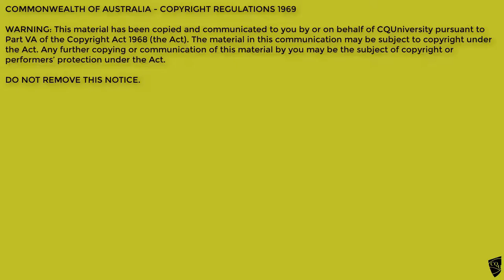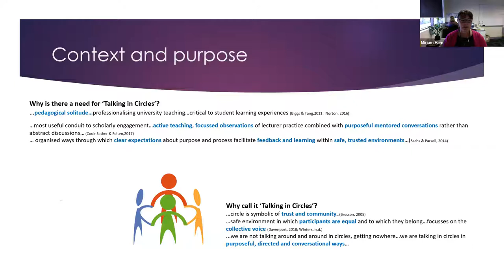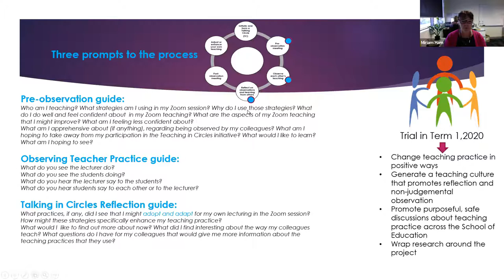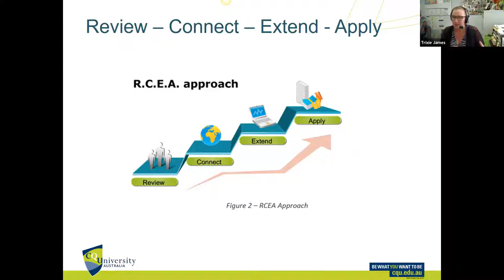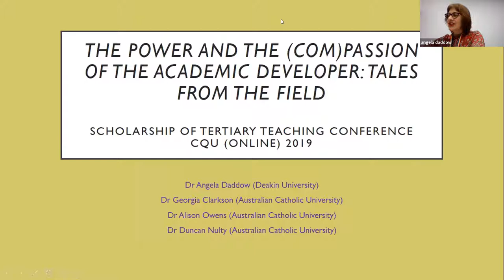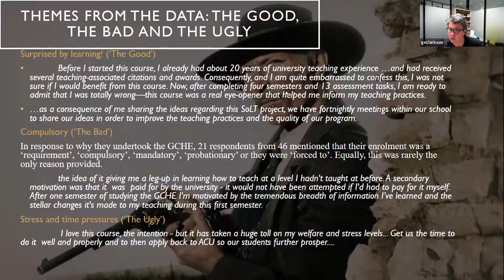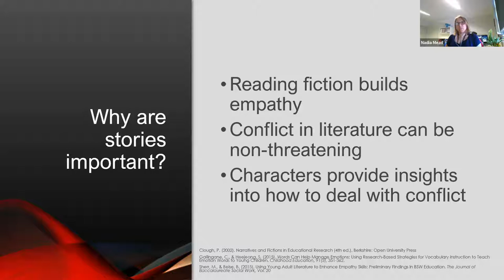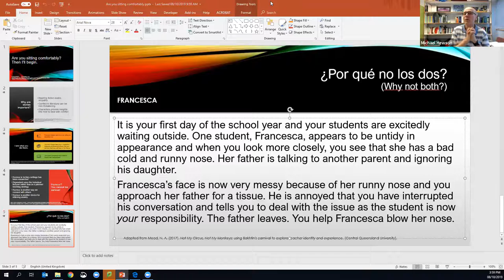10. Day 1. 2019 Scholarship of Tertiary Teaching Virtual Conference, Room C Concurrent Session 3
Theme: Professional Development of Educators

0.00 Facilitator: Michael Hewson
1.58 Talking in circles: Observation, conversation, learning, Dr Miriam Ham, Dr Susan Richardson, Craig Richardson, Jacqui Sprenger CQUniversity.
16.43 How do I get the information to sink in? Introducing a simple educational teaching approach that assists with deeper understanding for adult learners, Trixie James, CQUniversity.
30.45 The power and the (com)passion of the academic developer: tales from the field, Dr Angela Daddow, Deakin University. Alison Owens; Georgia Clarkson; Duncan Nulty - Australian Catholic University.
43.20 Are you sitting comfortably? Then I’ll begin, Nadia Mead, CQUniversity
56.27 Question and answer session.